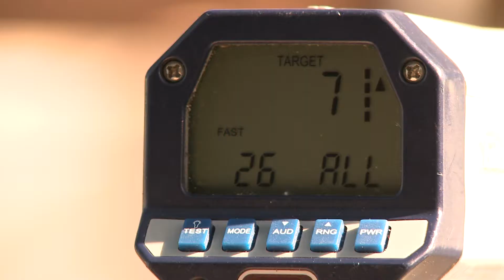Car-isma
The core value "Integrity First," applies to all corners of our lives, including driving. SrA Tori Fleck explains.